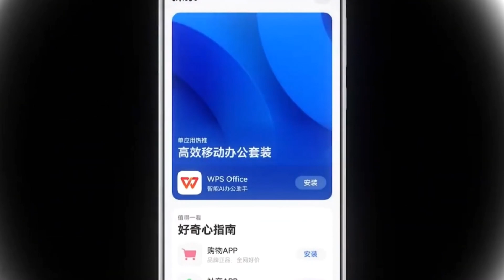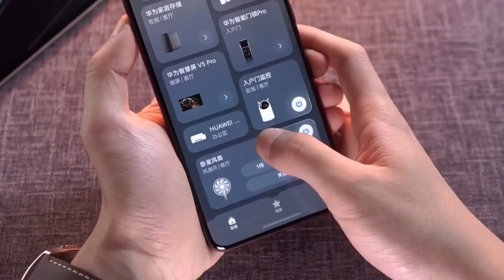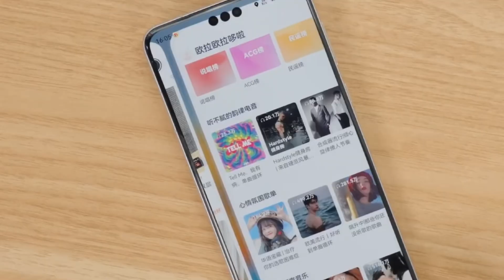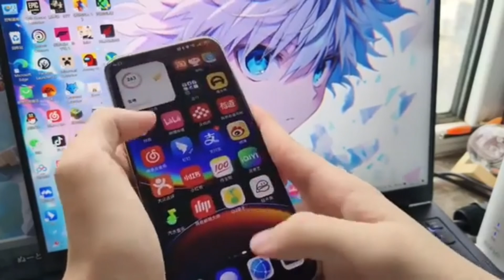Huawei HarmonyOS NEXT - WOW, THIS IS GAME CHANGING!!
Huawei's HarmonyOS NEXT is here, and it aims to be the world's third-biggest mobile OS after Android and iOS. Discover what sets it apart and why Huawei is all-in on this ambitious move. Watch now to learn more!

What are your thoughts on HarmonyOS NEXT? Share your opinions in the comments section below!